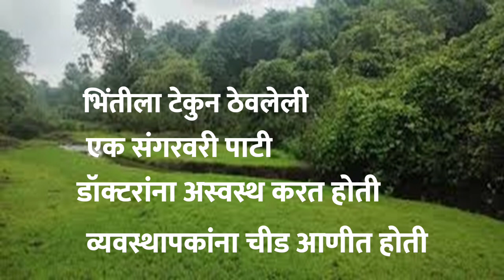कुणाच्या खांद्यावर । सर्वोत्तम केतकर । मराठी कथा । Sarvottam ketakar । Marathi katha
सर्वोत्तम केतकर । मराठी कथा । मराठी कथाकथन । मराठी सत्यकथा । कोकणातल्या कथा । सरकारी कथा । मराठी कथाकथन ।  मराठी बोधकथा । छान छान गोष्टी । सर्वोत्तम केतकर कथा ।   कोकणातल्या कथा । कोकणातल्या गोष्टी । गजाली । पुणेरी कथा । पुण्याच्या गोष्टी । माय मराठी ।  मराठी भाषा । मराठी गोष्टी । मराठी साहित्य
Sarvottam ketkar | Marathi katha | Marathi Kathakathan | satyakatha | kokanatalya katha | sarakari katha
मी श्री सर्वोत्तम केतकर, व्यवसायाने मेकेनिकल इंजिनियर, आणि एका नामांकीत कंपनीत बावीस वर्षे सेवा करून व्यवस्थापनाच्या अनेक पातळ्यांवर काम करून अनुभव जमा केले आहेत. आजूबाजूला घडणार्‍या घटनांचा मागोवा घेवून त्यातले सत्य आणि तथ्य जाणून घेण्याचा प्रयत्न सातत्याने करीत होतो. याच प्रयत्नामुळे अनेक अदभुत आणि वेगळ्या प्रकारच्या बाबी समोर आल्या आणि मनाची अथांगता , विचारांची अदभूतता, जाणवली

‘सत्य हे कल्पनेपेक्षा अदभूत असतं’ याचा प्रत्यय आयुष्यात आपण नेहमी घेत असतो. अशाच अदभूत माणसांच्या, अनुभवांच्या कथा या माध्यमातून आपल्या समोर आणल्या आहेत. या सर्व कथा सत्यकथा असून त्यातील व्यक्तींची नावेही जशीच्या तशी ठेवली  आहेत, अर्थात काही अपवाद सोडून.
मराठी कथा हा सर्व मराठी रसिकांना अतिशय भावणारा आणि जवळचा वाटणारा साहित्यप्रकार आहे. श्री पु. ल. देशपांडे, श्री द. मा. मिरासदार, श्री शंकर पाटील, श्री चि. वि. जोशी यांनी मराठी कथेचे दालन समृध्द केले आहे. त्यांच्याच पावलावर पाऊल टाकण्याचा हा प्रामाणिक प्रयत्न आहे.
कोकणचा प्रदेश हा निसर्गाने समृध्द आहे तसाच तो ओळखला जातो तिथल्या माणसांच्या वैशिट्यपूर्ण स्वभावामुळे. हा कोकणी स्वभाव सांगणार्‍या अनेक कथा या ठिकाणी आपल्याला भेटतील.
सरकारी नोकर ही एक वेगळी बाब असून त्यांच्या सवयी आणि स्वभावाच्या कथाही इथे आहेत.
‘Truth is stranger than fiction’  and it’s always experienced by all of us. This channel narrates stories based on same line, which includes true incidents of excellent thought process by people around us. All the characters described in stories are real and almost in all cases even names are not changed, except in few cases where it was very much necessary.
‘Truth is always stranger than fiction’ this is the key word of this channel. Stories of different people and their nature are compiled here to serve purpose of entertainment and making aware the how the situation moulds behaviour of common man.
Kokan is important region of state and the people in kokan are very versatile in nature and their thought process is unique. These aspects of people are brought forward through true stories taken place in different parts of kokan
Government officials have their own ways to work and the common man gets irritated by the procedures of government working. This surely leads to corruption and anger in mind of common man. Sometimes the officers on duty are also helpless. This leads to various stories which are sometimes beyond imagination. Such true stories are compiled in this channel.
I am proud to get influenced and motivated by following
Bhau Torsekar | Pratipaksha channel
Sushil Kulkarni | Analyser channel
Pu La Deshpande
Da Ma Miraskar
Anil Thatte
Indira Gandhi